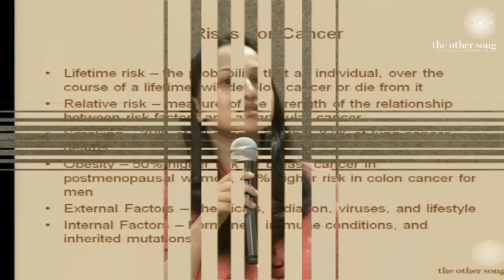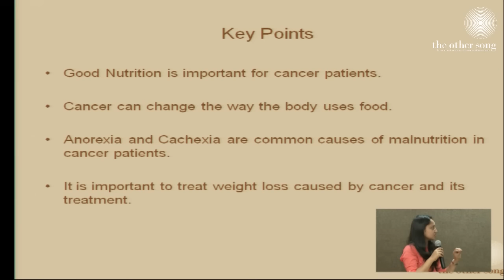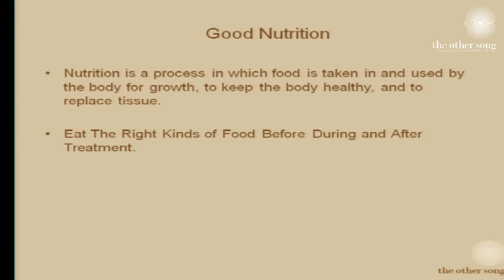Food For Cancer Patients to cure or control Cancer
Dr. Komal Gandhi, Consulting nutritionist at the other song Clinic - will tell us about what food should cancer patients eat while undergoing treatments. to get a customised diet plan for the patient.